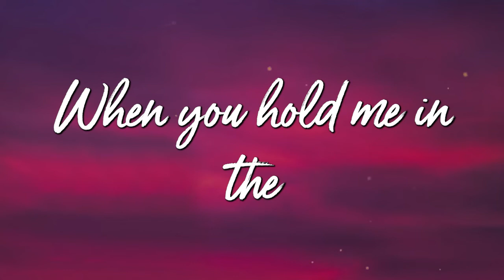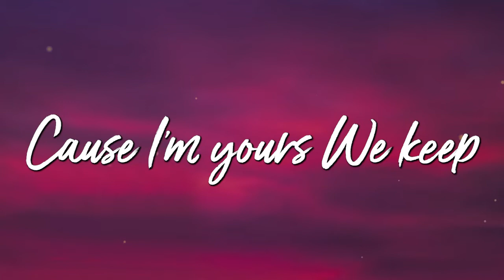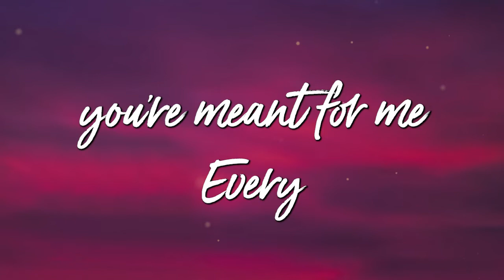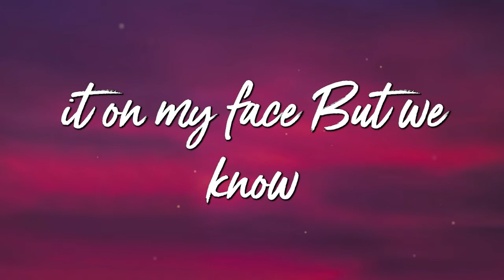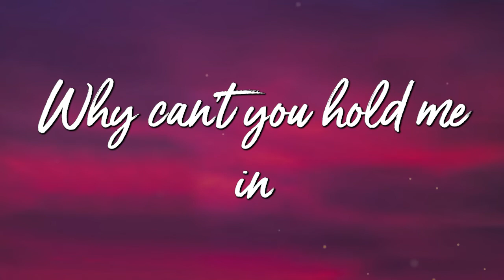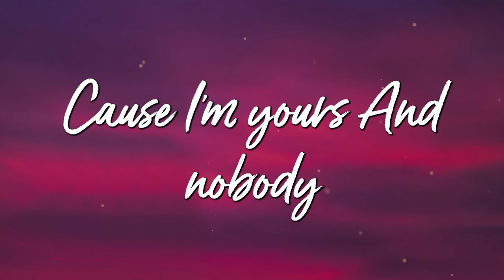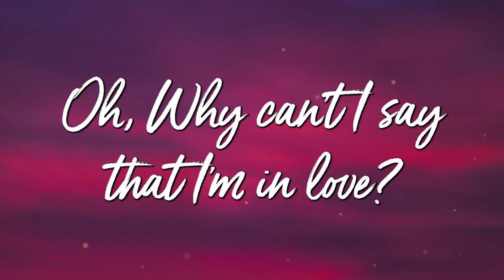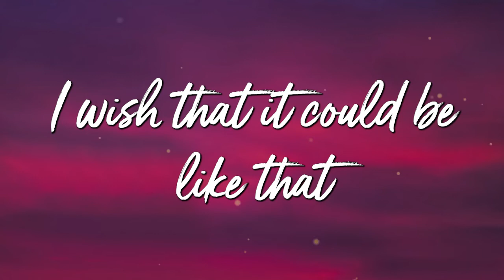Secret Love Song - Julie Anne San Jose (Lyrics)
Lyrics:
Wondering where you are tonight
Maybe you're that distant star
How I want you right here by my side
Now I see your face above
Could you take me where you are?
Unafraid no matter what may come
Waiting for the hour of those many nights
When you wake up in the storm
Trees will all be standing tall
I come to you, you'll never be alone
When your hopes fall apart
Night is cold, day is dark
I give my heart, it's right where you belong
Right where you belong
And we'll meet across the sky
So together we will fly
You're so near to me, you'll never be afar
Wanting every hour of those many nights
Loving every hour of those many nights
I come to you, you'll never be alone (come to you, oh, you'll never be alone)
When your hopes fall apart (fall apart)
Night is cold, day is dark (night is cold, day is dark)